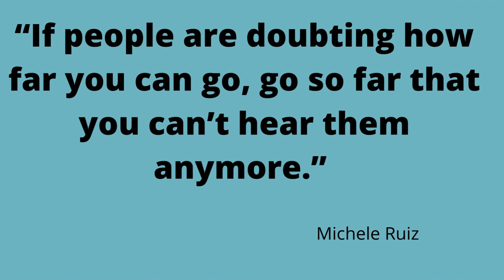Motivational Quote Of The Day! 10/9/21